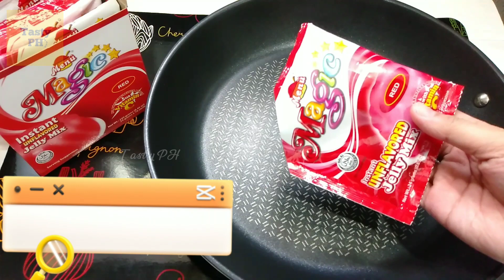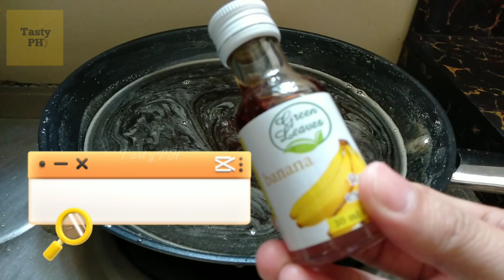NEGOSYONG PATOK 2023 PATOK NA NEGOSYO 2023 MURANG PUHUNAN MALAKI ANG KITA 2023 NEGOSYO 2023 2022 PH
SAGO'T GULAMAN MASTER SIOMAI STYLE SAMALAMIG MERYENDANG PINOY RECIPE PANG NEGOSYONG PATOK 2023 AGAR AGAR

Ingredients:

1 sachet (24 grams) red unflavored jelly powder/agar agar
1 tablespoon sugar
3 cups water
1/2 cup sago
3-5 cups water (add more if needed)
2 cups brown sugar
1 cup water (for the first boil)
add another 1 cup for the second boil
1 tablespoon banana essence/vanilla essence (mas masarap ang banana essence)
More water when mixing all the ingredients. Konti lang po muna ang ilagay na arnibal para di sobrang tamis. Tansa-tansa lang po para perfect!! Enjoy!! 😊

palamig pang negosyo
palamig recipe
palamig gulaman recipe
palamig business
palamig pang negosyo with costing
palamig recipe pang negosyo
gulaman dessert recipe
gulaman recipe
gulaman pang negosyo
gulaman drink recipe
gulaman with condensed milk
gulaman juice pang negosyo
gulaman dessert panlasang pinoy
gulaman ice candy
gulaman with fruit cocktail recipe
agar agar recipe
agar agar dessert recipes
agar agar powder
agar agar jelly recipe
agar agar salad
agar agar powder recipe
agar agar gulaman
agar agar wood
agar agar recipe panlasang pinoy
agar agar indian recipe
sago't gulaman palamig
sago't gulaman
sago't gulaman pang negosyo
sago't gulaman dessert
sago't gulaman recipe
sago't gulaman negosyo
sago't gulaman ice candy
sago't gulaman powder mix
sago't gulaman salad
sago't gulaman jelly
palitaw
palitaw recipe
cheesy palitaw
kakanin recipe
camote recipe
kamote recipe
camote delight
camote delight recipe
malagkit na bigas
glutinous rice flour
gawin ito sa malagkit na bigas
bibingkang malagkit
pinoy kakanin
bibingka
bibingka recipe
royal bibingka no oven
bibingkang malagkit recipe
no oven bibingkang malagkit
malagkit na bigas recipe
biko recipe
biko with latik
bibingka malagkit without oven
Negosyong patok
Meryenda pang negosyo
Food negosyo ideas
Patok na negosyo sa maliit na puhunan
Meryendang pinoy
Negosyong patok sa 2023
Dessert business ideas
Pang negosyo ideas dessert
Swak na negosyo sa maliit na puhunan
Negosyong pinoy
Murang puhunan malaki ang kita
Mga patok na negosyo sa 2023
My puhunan 2023
Negosyo patok 2023
Patok na meryenda negosyo
Pang negosyong pagkain
Murang puhunan sa negosyo
Murang merienda recipe
Meryenda negosyo recipe
Pang negosyo recipe merienda
Pagkaing pang negosyo
Merienda recipe
Patok negosyo 2023
Food business ideas
Ube cheese turon na malagkit
ube cheese recipes
ube cheese pang negosyo
ube cheese sa malagkit na kanin
how to make ube cheese turon with glutinous rice
glutinous rice recipe
glutinous rice with ube and cheese recipe
ube kalamay
Pang negosyo
Gulay recipe
Ulam pang negosyo
Negosyo sa maliit na puhunan street food
Food negosyo recipe
Food negosyo ideas
Pang negosyo recipe street food
Tipid tips pang negosyo
Homemade negosyo ideas
Negosyo ideas
Pang negosyo recipe meryenda
Patok na pang negosyo recipe
Filipino recipe
Philippine recipe
Pagkaing pinoy
Panlasang pinoy
Maliit na puhunan malaki ang kita
Paano kumita ng pera
Negosyong patok Philippines 2023
Swak na budget pang negosyo
Patok na negosyo ngayong lockdown
Pandemic business
Paano umangat ang business ngayong lockdown
Business ideas 2023
Pang negosyo recipes
Negosyong patok
Meryenda pang negosyo
Food negosyo ideas
Meryendang pinoy
Dessert business ideas
Negosyong pinoy
My puhunan 2023
Negosyo patok 2023
Pang negosyong pagkain
Murang merienda recipe
Meryenda negosyo recipe
Pagkaing pang negosyo
Merienda recipe
Patok negosyo 2023
Food business ideas
ube cheese recipes
glutinous rice recipe
Pang negosyong pagkain